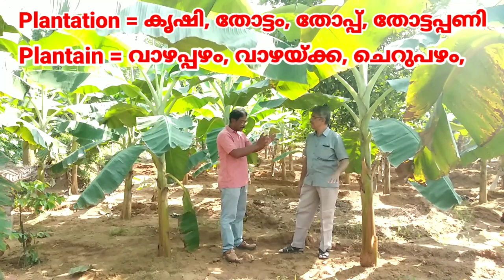ഇംഗ്ലീഷ് ഒട്ടും അറിയാത്തവർ മാത്രം കാണുക.English for Beginners.An Experiment.Part.15 ‎@commonbeebee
ഇംഗ്ലീഷ് ഒട്ടും അറിയാത്തവർ മാത്രം കാണുക. English for Beginners. An Experiment and Challenge. Part.12